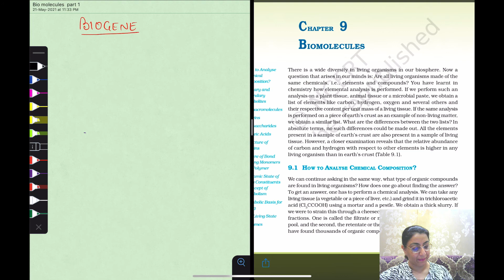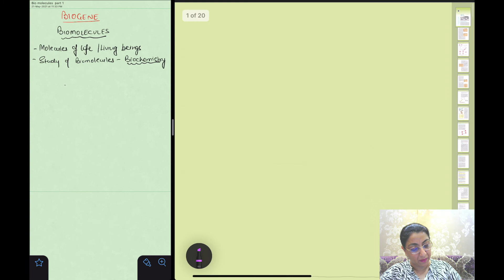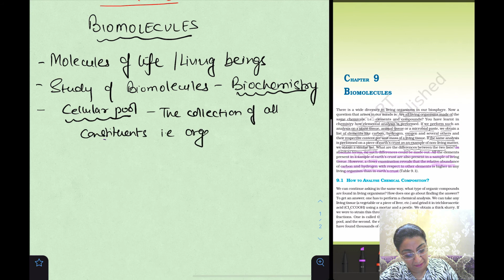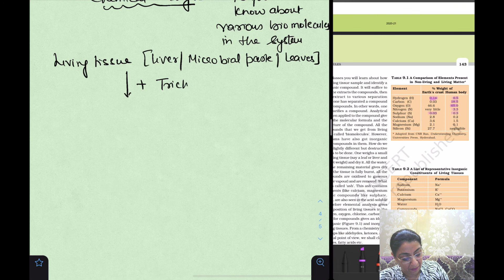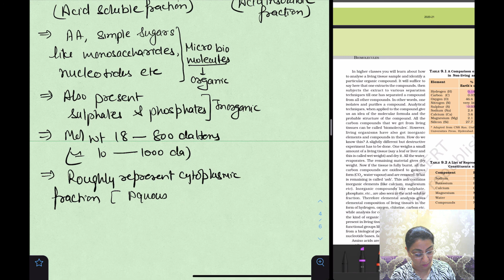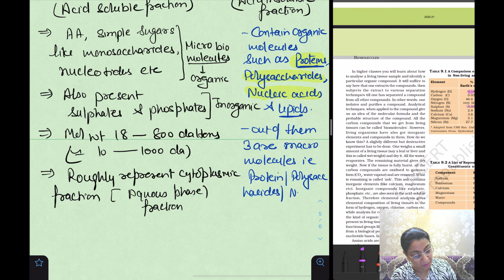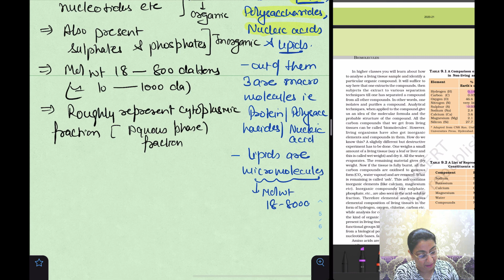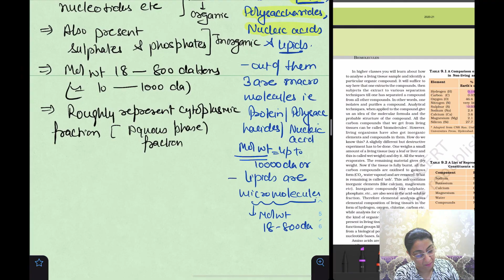BIOMOLECULES | INTRODUCTION TO BIOMOLECULES | Class 11 | NEET | BIOLOGY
Hello students. In this video we will be studying in detail about the composition of cellular pool by chemical and elemental analysis.

About: BIOGENE is a YouTube channel, where you will find Biology videos for your preparation of NEET and other Medical Entrances with NCERT as its core guide and Previous Year Papers as its directions.